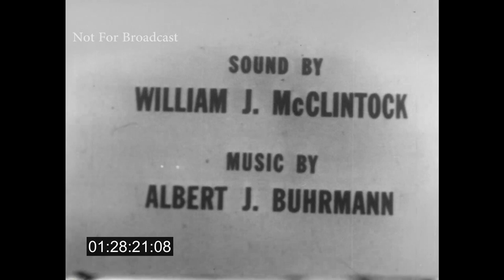Volume One Number 4 (1949) Very early ABC Network TV Show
As aired on July 7, 1949. Written and Directed by Wyllis Cooper, and stars Nancy Sheridan and James Monks.  This series appears to be completely lost; this may be the only surviving episode.